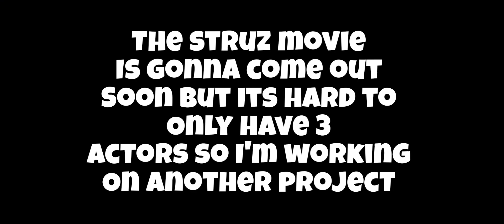insane elevator But Whit my siblings..